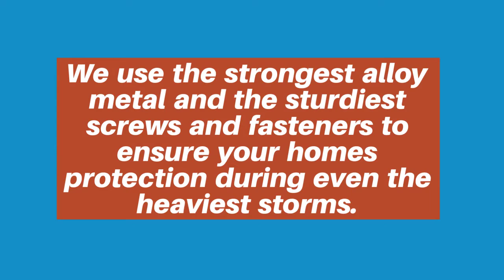Where To Find The Best Hurricane And Storm Shutters In Wellington Florida Screen Builders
Screen Builders